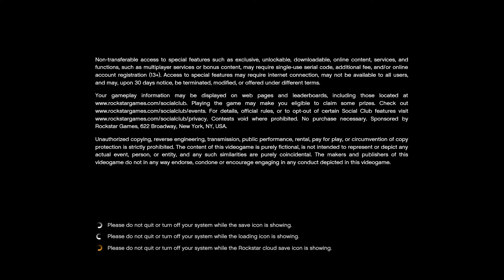Grand Theft Auto V Gameplay 14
Make sure you check out the channel community posts for news and updates!

Music